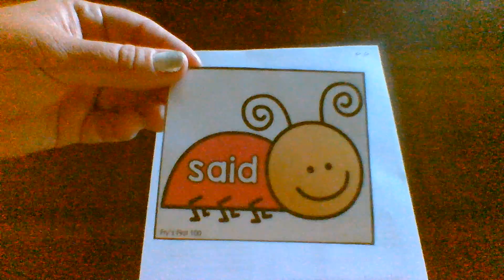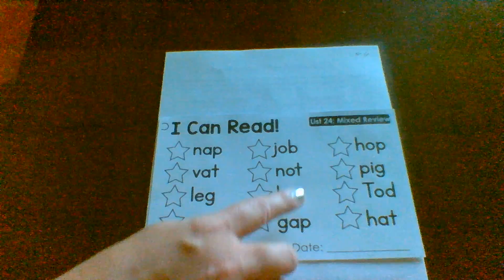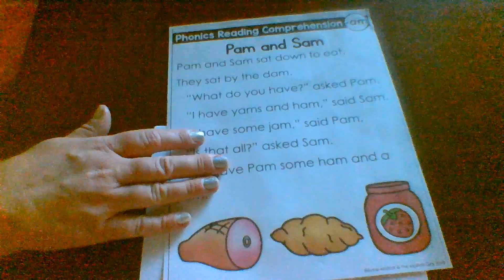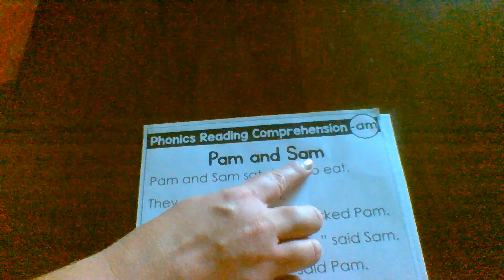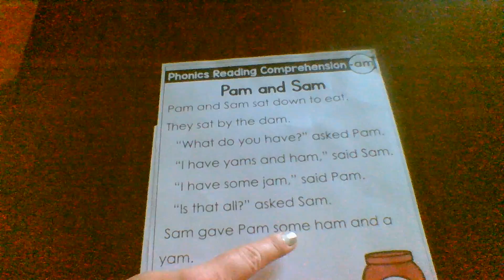reading-5/14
sight words, CVC words, read story